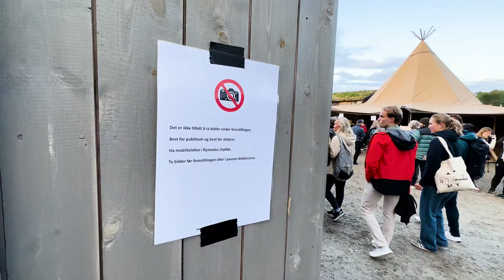Elden 2023 – bakomfilmen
Vi har snakket med skuespillere, musikere og frivillige som er med i årets oppsetning av Elden. 330 personer er i sving fra tidlig til sent i flere uker for at det tradisjonsrike spelet skal bli en realitet.